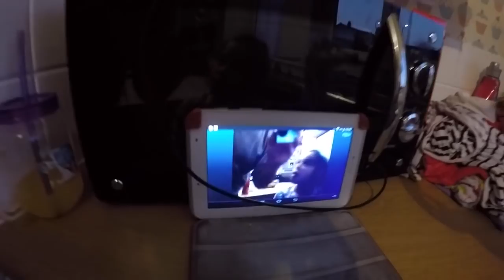Scruffs war wounds [Vlog #723]